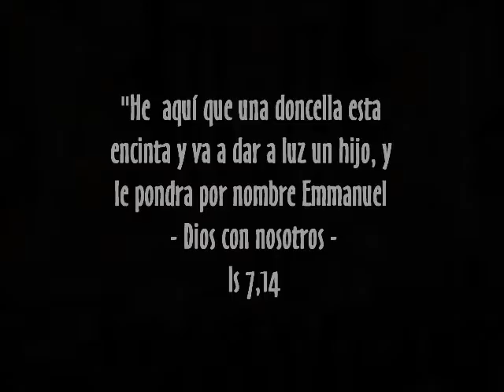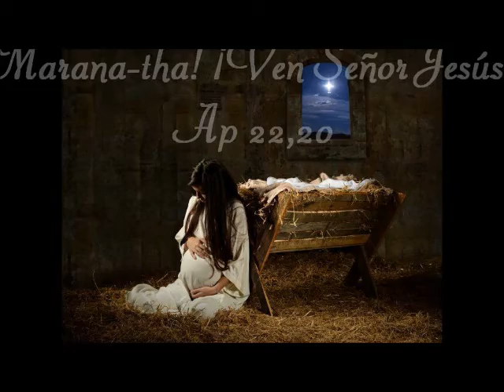CONCIERTO NAVIDEÑO CATEDRAL METROPOLITANA LEÓN 2018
VIDEO 2
FILARMONICA DE SAN FELIPE NERI Y CORO VOCAL PIPPO BOUNO
CATEDRAL METROPOLITANA